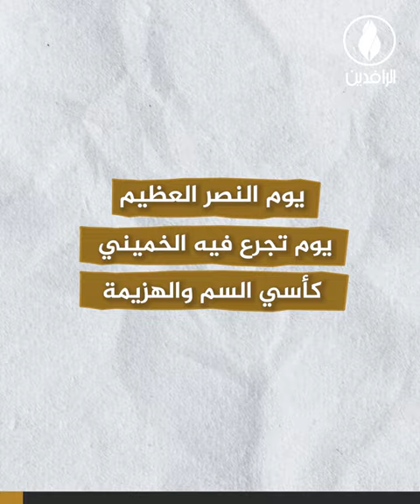يوم_النصر_العظيم.. يوم تجرع فيه الخميني كأسي السم والهزيمة